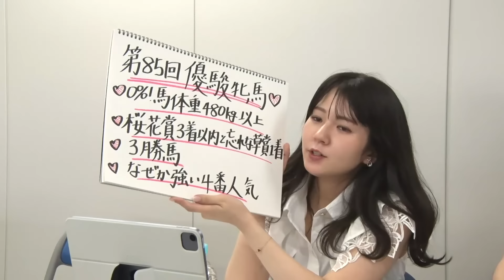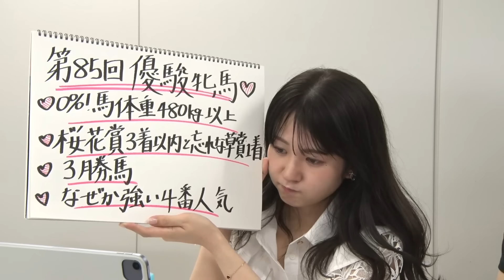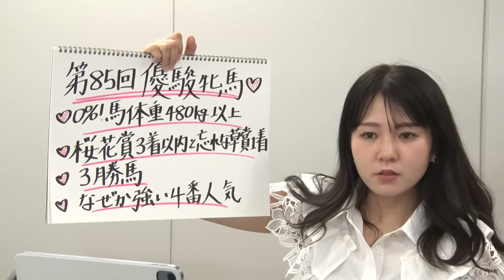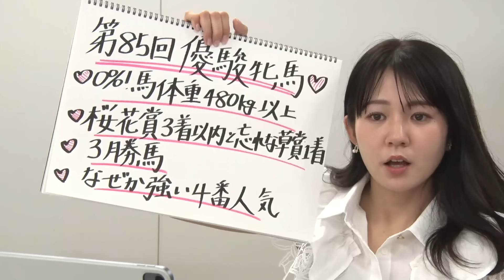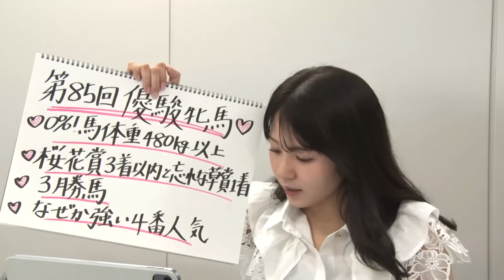【優駿牝馬】冨田アナのチョイ足しキーワード『0%馬体重480kg以上！3勝馬！なぜか強い4番人気！』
テレビ東京・冨田有紀アナから「優駿牝馬（GI）」のチョイ足しキーワードをお届け！

注目は京都メインのＧIII「平安ステークス」だ！勝ち馬には昨年のテーオーケインズを始め、オメガパフュームなど歴戦の名馬が並ぶ。

今年もダート界の頂点を目指す猛者が集結！果たして結果は？また日曜のＧI「オークス」も大特集!!

≪桜花賞馬≫ステレンボッシュが二冠へ突き進むのか？それとも≪新女王≫が誕生するのか!?番組自慢の解説陣が徹底分析します。

【司会者】
【解説者】
大久保洋吉(元調教師)、三嶋まりえ(東京スポーツ)、キャプテン渡辺
【実況者】

第85回優駿牝馬（GI）枠順
5月19日（日）2回東京10日 発走時刻：15時40分

1-1 ミアネーロ(牝3 津村明秀)
1-2 クイーンズウォーク(牝3 川田将雅)
2-3 エセルフリーダ(牝3 武藤雅)
2-4 パレハ(牝3 田辺裕信)
3-5 コガネノソラ(牝3 石川裕紀人)
3-6 サンセットビュー(牝3 三浦皇成)
4-7 ステレンボッシュ(牝3 戸崎圭太)
4-8 ホーエリート(牝3 原優介)
5-9 ラヴァンダ(牝3 岩田望来)
5-10 アドマイヤベル(牝3 横山武史)
6-11 ヴィントシュティレ(牝3 北村宏司)
6-12 チェルヴィニア(牝3 C.ルメール)
7-13 スウィープフィート(牝3 武豊)
7-14 ライトバック(牝3 坂井瑠星)
7-15 サフィラ(牝3 松山弘平)
8-16 ショウナンマヌエラ(牝3 岩田康誠)
8-17 タガノエルピーダ(牝3 M.デムーロ)
8-18 ランスオブクイーン(牝3 横山和生)